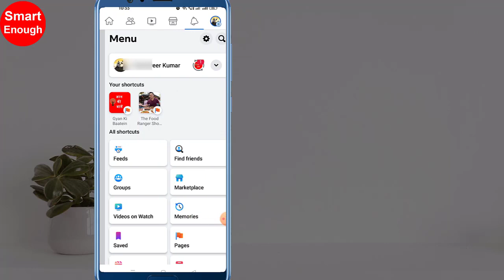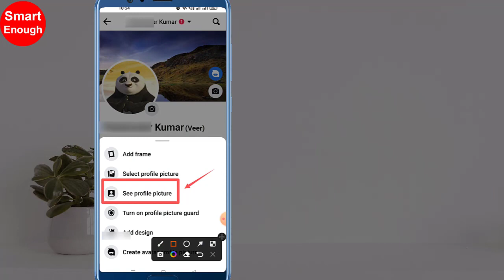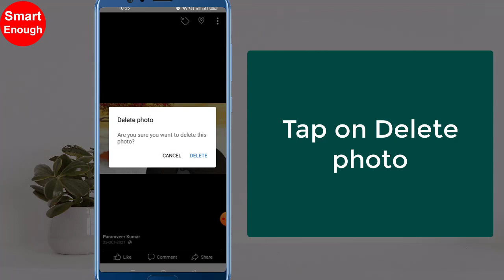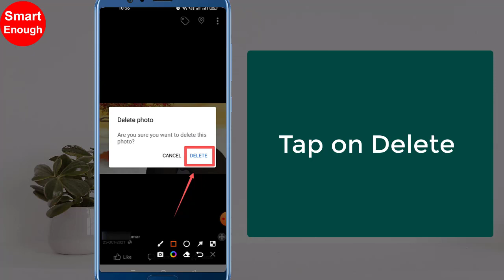How to delete profile photo on Facebook?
How to remove profile photo on Facebook? How to delete profile photo on Facebook? How do I delete a Facebook profile picture? How can I remove my Facebook profile picture? How do I remove Facebook profile picture without deleting it?